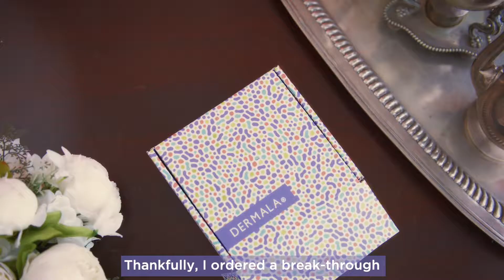Dermala Acne Treatment